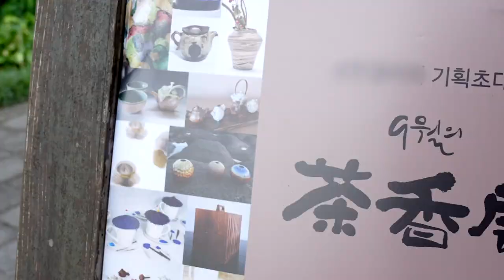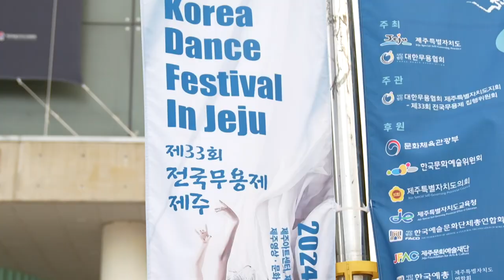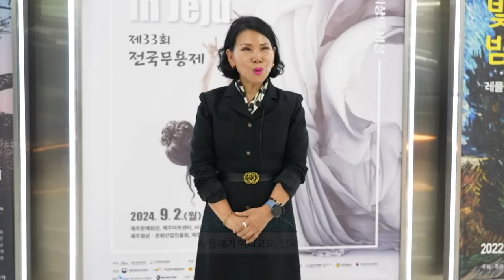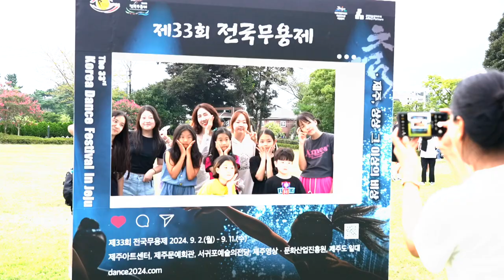[주말엔] 다향전 & 자연주의 출산 사진전｜제33회 전국 무용제 in제주